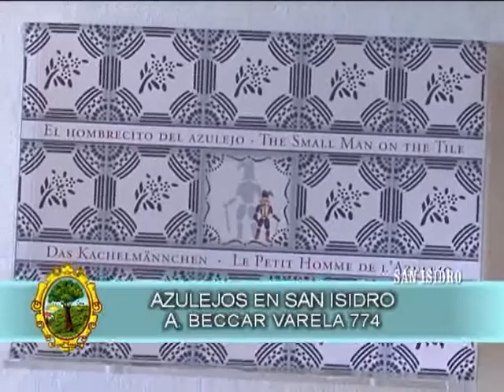San Isidro Noticias